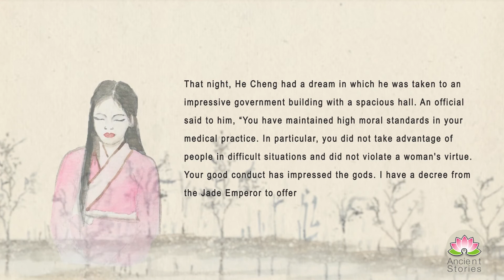Story in English - Not Taking Advantage of Others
The story of Not Taking Advantage of Others
Sun's wife was young and very pretty. She said to He Cheng in private, “My husband has been sick for a long time and we have sold all our valuables to pay for his care, but he is still no better. We are very grateful that you have come to treat him. Since we have no money to pay you, I'm willing to offer myself to you as a gesture of our gratitude...

Welcome to the channel "Ancient Stories"!
Learning English through beautiful stories.
This channel provides beautiful ancient stories from around the world. Ancient stories provide the best traditional and ancient stories which are so meaningful, diverse, useful, and wonderful.
Also, our channel will bring you useful videos which help you learn English and enhance your listening skills as well.

 Composed and produced by Yan Jingfen